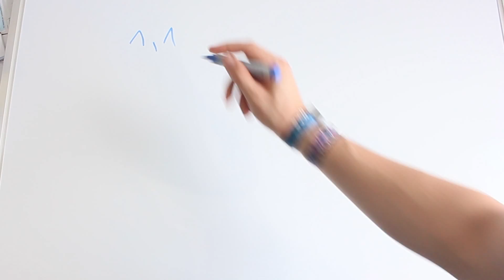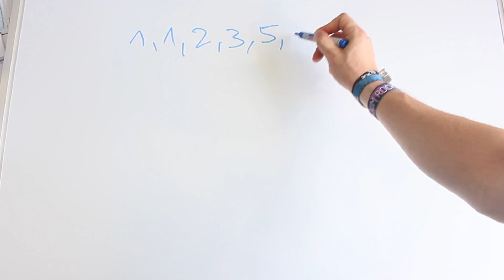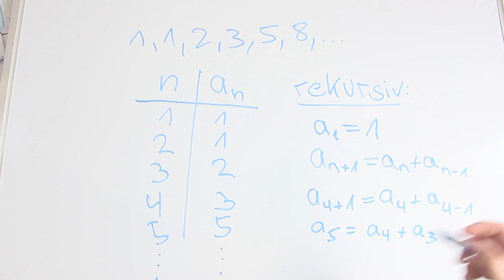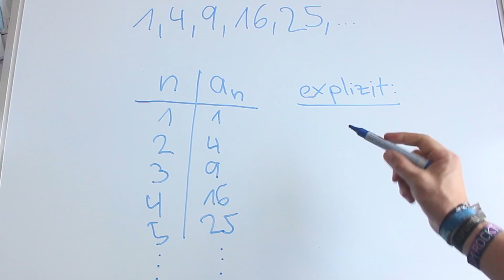Wie beschreibt man Zahlenfolgen? - Mathemathik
Wie beschreibt man eigentlich Zahlenfolgen? Heute wirds erklärt von VogelTeaching in der neuen Mathematik Reihe.
Gefällt dir? Hier kannst du

Ein Vogel erklärt die Welt! Hier auf diesem Kanal findet ihr gesammelten Wissen zu allen möglichen Themen, die euch vielleicht interessieren, vielleicht auch nicht.